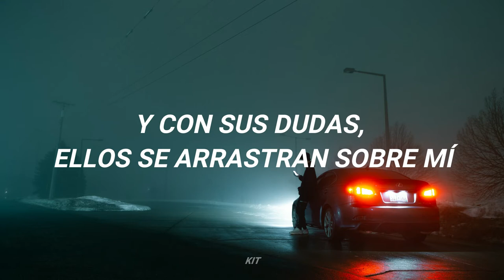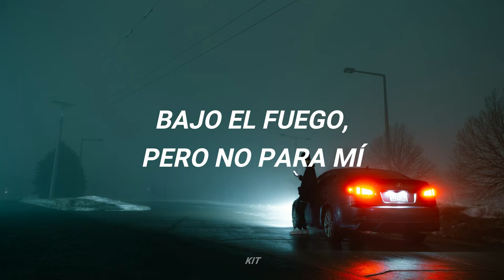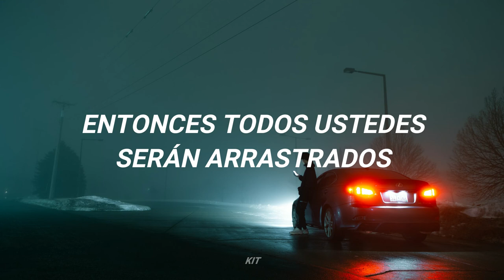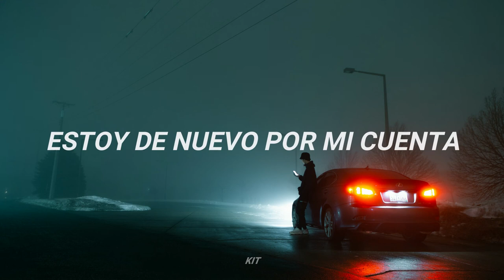Does It Offend You, Yeah? - All The Same (sub. español)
En mi vídeo anterior de Does It Offend You, Yeah? alguien me pidió que hiciera una traducción de esta canción, así que aquí está ❤

Ni la canción ni la imagen de fondo me pertenecen, solo hice la traducción :)

Créditos de la canción: Does It Offend You, Yeah?
Créditos de la imagen: Donny Jiang en Unsplash.com

Lyrics:
Made of chrome
They celebrate
We just sleep
On holiday
And with their doubts
They crawl on me
Been on the phone
Since yesterday

And your face reveals the world
And all the things you could have seen
It’s all the same, you’re all the same
With the breeze comes the storm
Then you’ll all be washed away

In a row
Stood separately
Under fire
But not for me
To this sound
Come roll with me
To our home
And made believe

And all my wicked ways
You’re on your own again
I’m on my own again